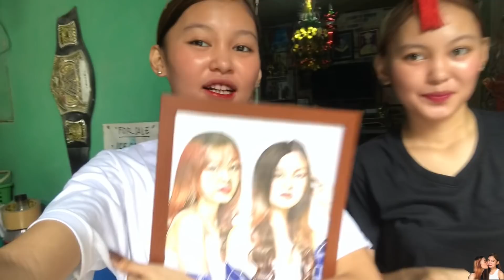Instagram Followers Control Our Life For A Day | SOBRANG LAPTRIP!!